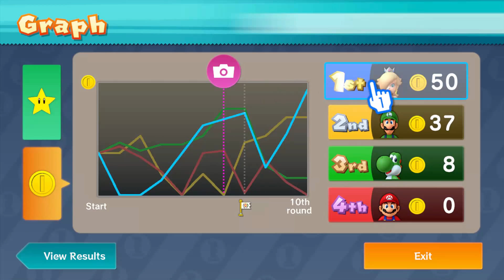Mario Party 10 - Rosalina Amiibo Board (4 Players)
Mario Party 10 Rosalina Amiibo Board with 4 Players

Playthough of Rosalina's amiibo party board in Mario Party 10 for the Nintendo Wii U. The characters we use are Rosalina, Mario, Yoshi and Luigi. Below is a playlist with all of our Mario Party 10 gameplay videos and compilations (Boss Battles, Mini Games)